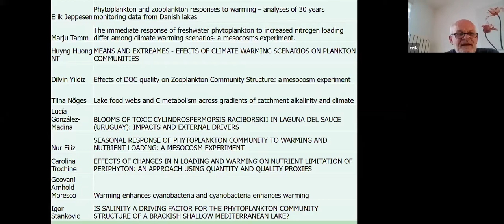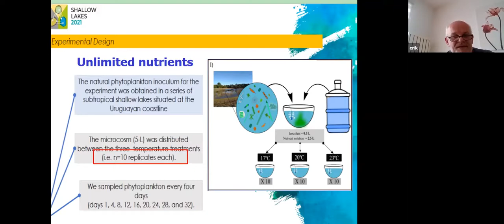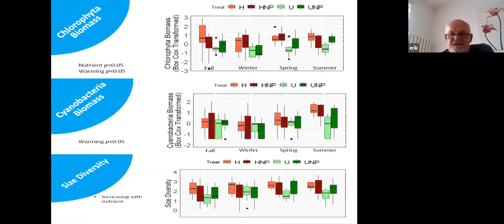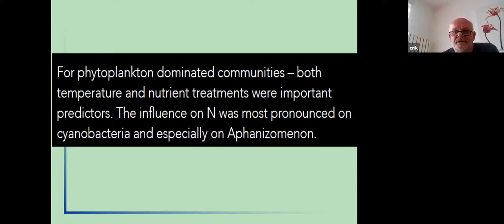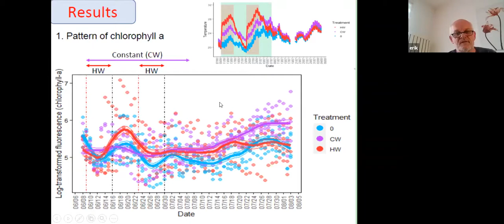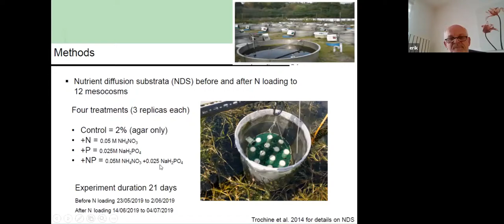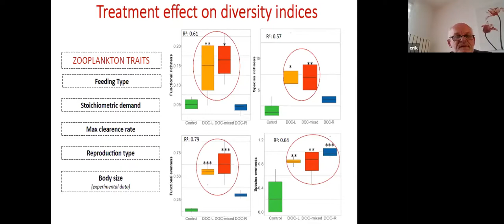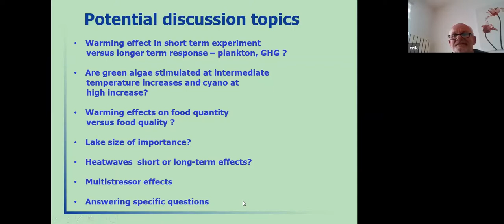10th Shallow Lakes Conference - Thematic section 07 (1/3)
SESSION 07
Title: Effects of climate change on shallow lakes
Proponents: Erik Jeppesen and Thomas Davidson (Aarhus University, Denmark) and Sandra Brucet (Central University of Catalonia, Spain)

Abstract: Shallow lakes around the world are being affected by climate change, and that includes changes in their physics, chemistry and biology, as well as interactions between their internal compartments and with their surrounding watersheds. The ecological responses of shallow lakes to climate change will become even more pronounced in the future, with continued global warming, increased evapotranspiration, altered patterns of rain and drought, and disrupted or amplified climate teleconnections. The ability of shallow lakes to provide habitat to aquatic species and ecosystem services to society is threatened as lakes diminish in size, become more saline, and/or have highly altered thermal properties. This thematic session welcomes research on how shallow lakes around the world are changing in response to climate warming as well as the expected future changes.